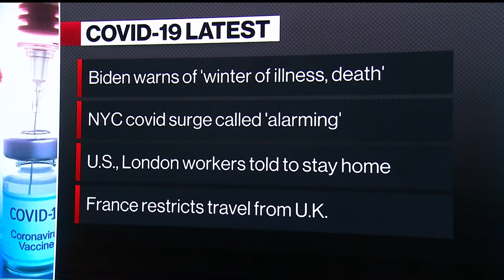Covid Becoming More Like Seasonal Flu: Johns Hopkins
Johns Hopkins Bloomberg School of Public Health Professor and Virologist Andrew Pekosz discusses U.S. vaccination rates, managing the spread of the coronavirus, and what comes next for Covid-19. The Bloomberg School of Public Health is supported by Michael R. Bloomberg, founder and majority owner of Bloomberg LP, the parent company of Bloomberg News